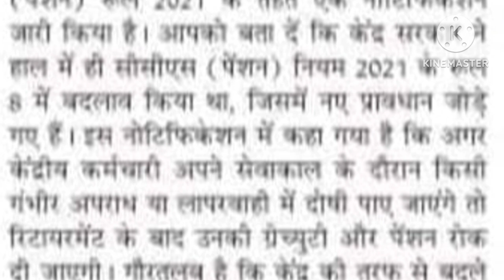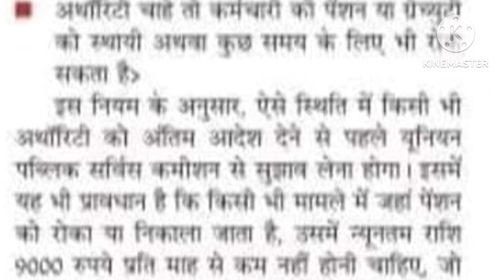The central govt made strict rules for the employees, pension and gratuity ended if found guilty